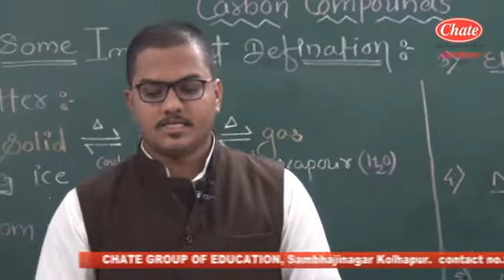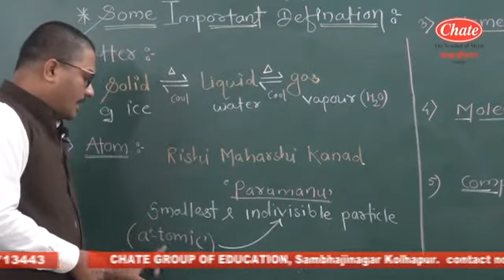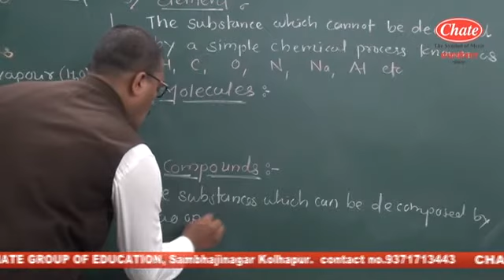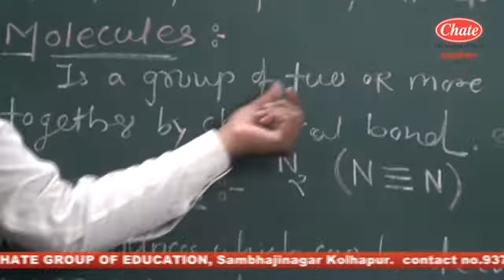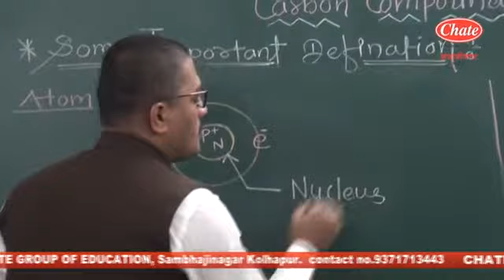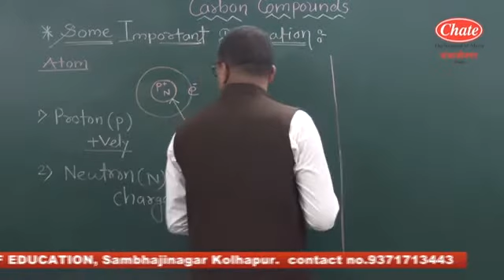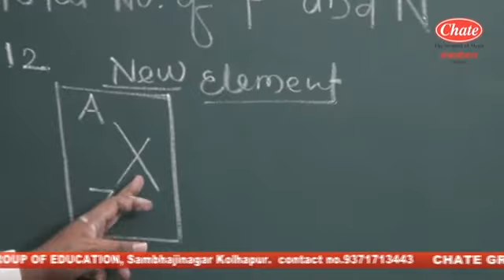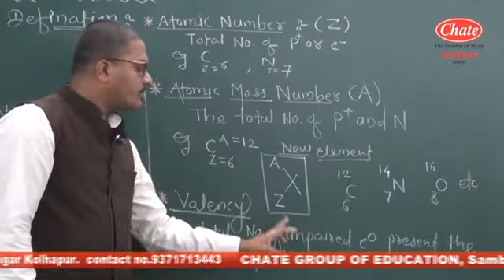11th foundation Carbon Compounds Lec.2